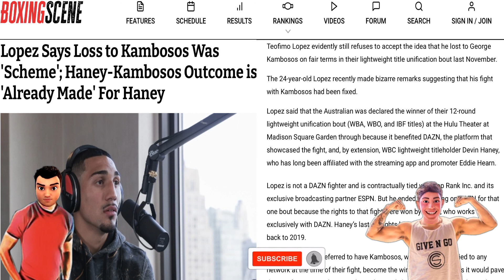Teofimo Lopez believes fight was fixed against George Kambosos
We discuss if Teofimo Lopez comments have any merit to them.